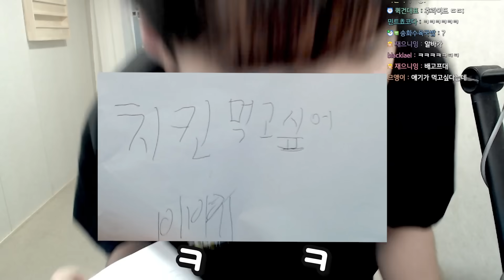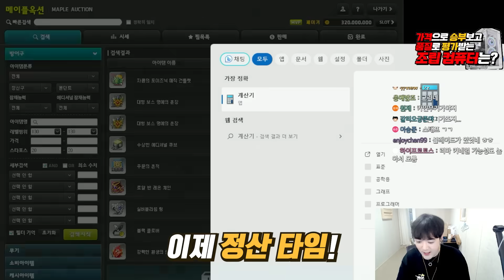보스로 돈 번다는 게 이런거구나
편집 : 아아 / 썸네일 : @푸아

1. 분쟁유발, 비교, 특정인 비하 등등.. 댓글 차단합니다.
2. 욕설이나 싸움글 댓글 삭제합니다. 싸우지마세요.